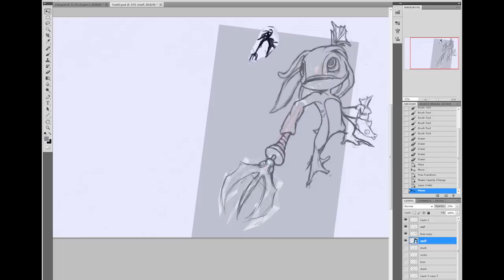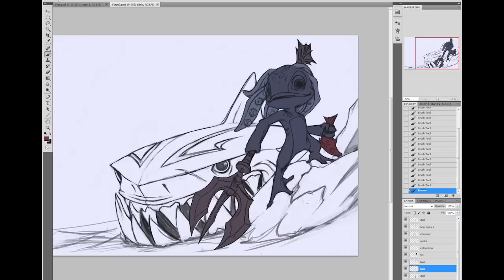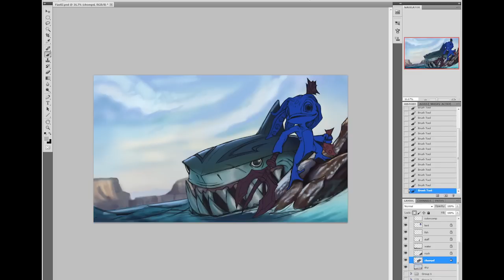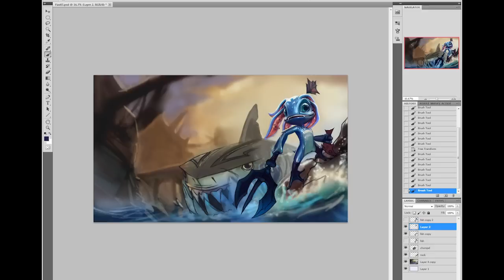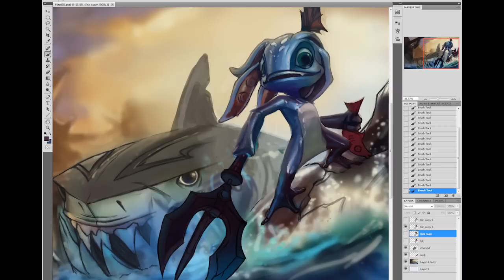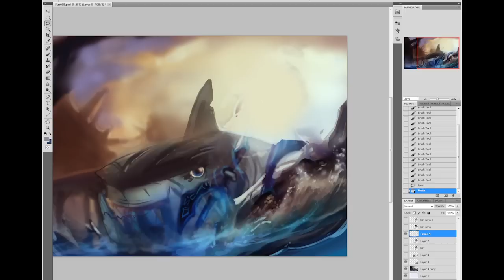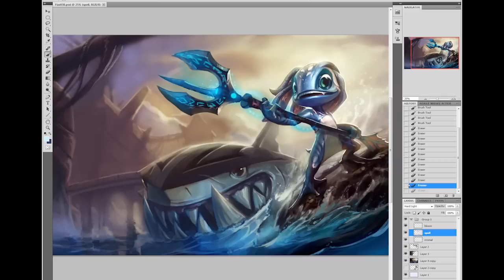Fizz: Art Spotlight | League of Legends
Please enjoy this high-speed rendition of Kienan Lafferty making a splash with the artwork for Fizz, the Tidal Trickster!